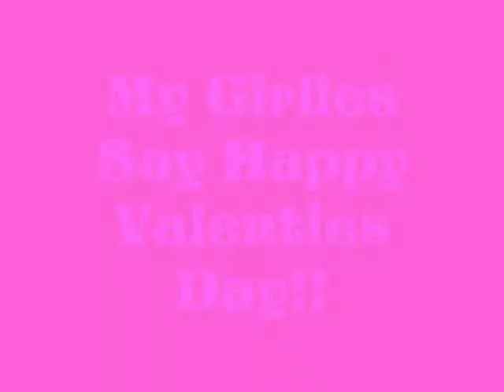My AG Dolls Say Happy Valentines Day-A Stop Motion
Sorry about the terrible editing and the terrible shortness! Well, HAPPY VALENTINES DAY!